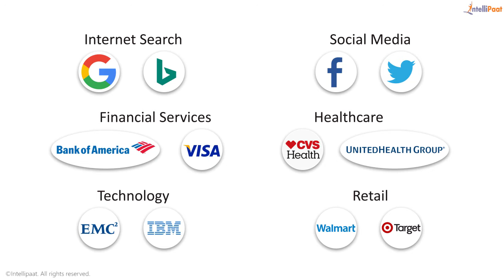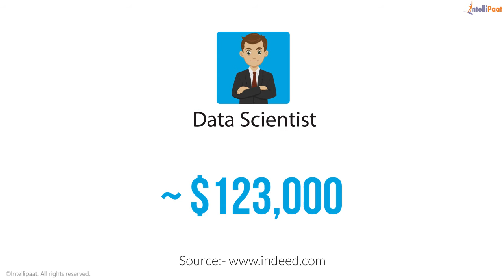Journey into Data Science | Data Science Tutorial | Data Science Online Training - Intellipaat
Intellipaat is the market leader in providing Big Data, Business Intelligence , Data Science, AI, Business Analytics with R, Pentaho , Jaspersoft, Qlikview,Tableau ,etc

We offer training on more than 75 courses and has trainer 80 + corporates , and 6,00,000  professionals across the globe.